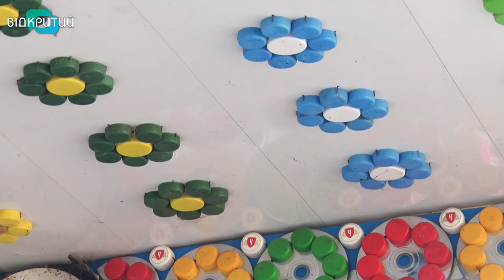Родина дніпрян дає друге життя сміттю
Не смітять самі та іншим дають приклад. І жартома кажуть, свідомість нашого люду видна якраз навесні. Саме коли розтане сніг, видно хто де смітив.